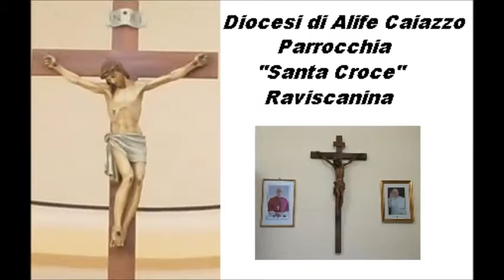S Messa C da Quattroventi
Parrocchia Santa Croce Raviscanina - Novenario S.Michele - Santa Messa in C.da Quattroventi Raviscanina.